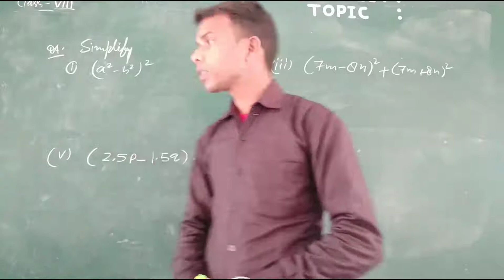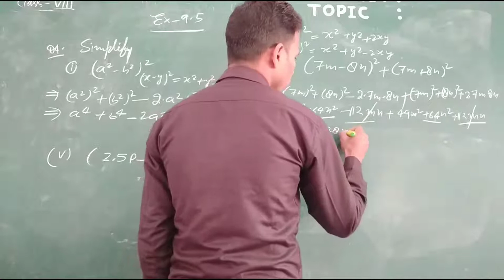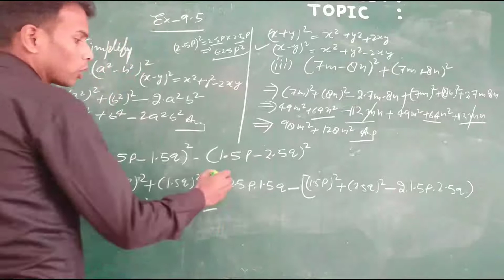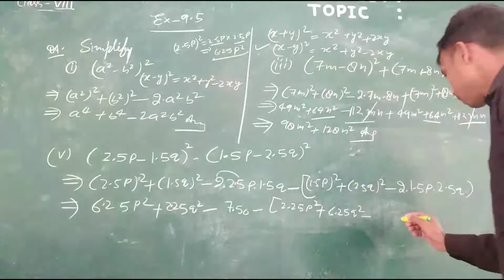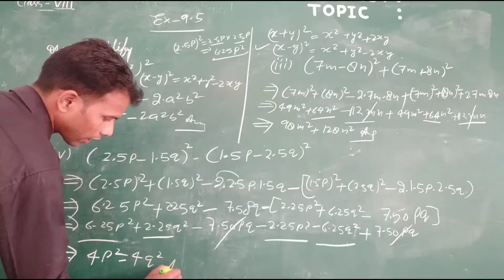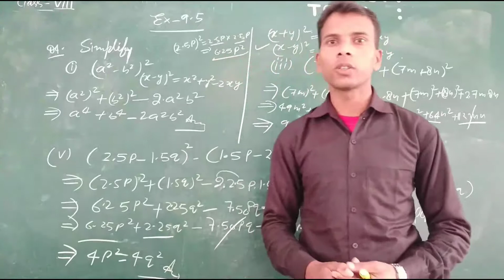Class-8 ex-9.5 Q-4